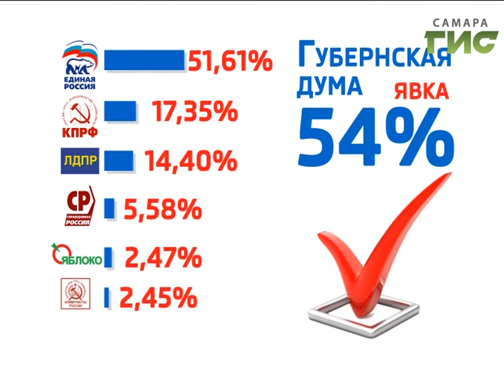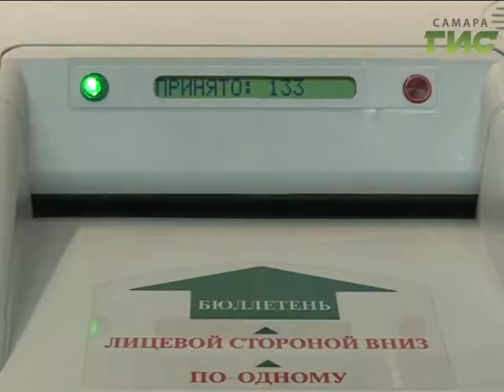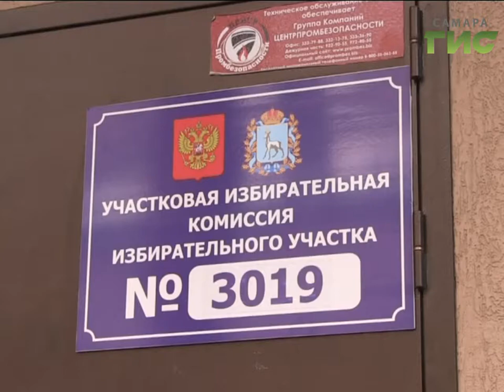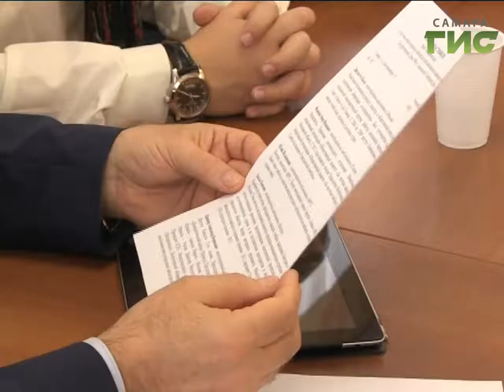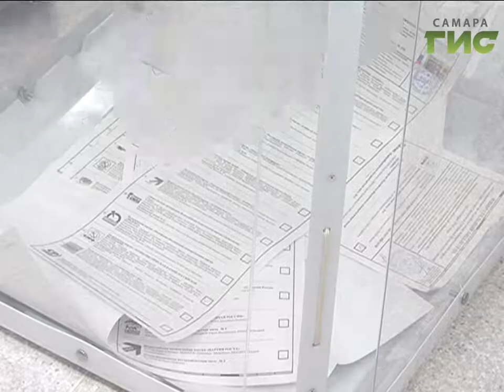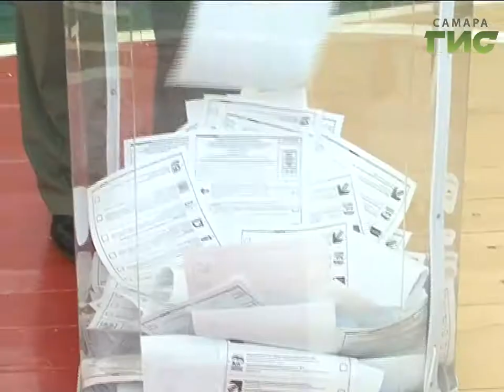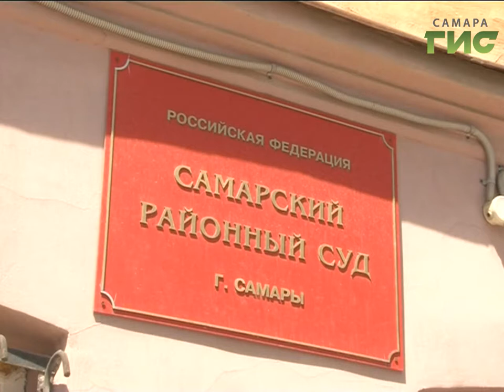"События" от 19.09.2016 (день)